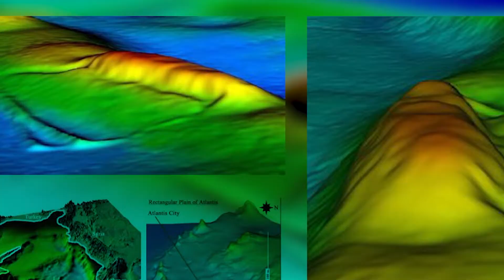Forbidden Knowledge: Legends of Atlantis Exposed - The Truth Will Blow You Mind!